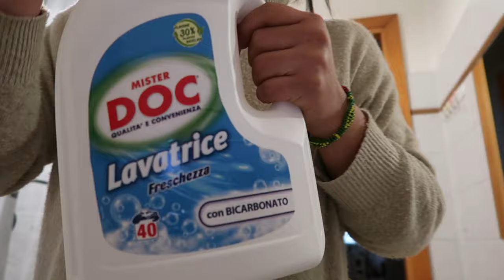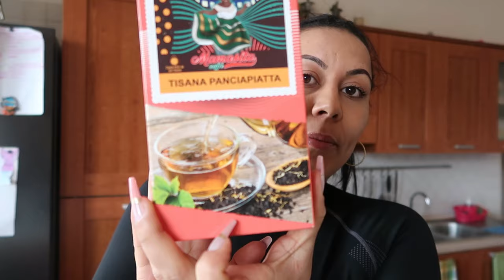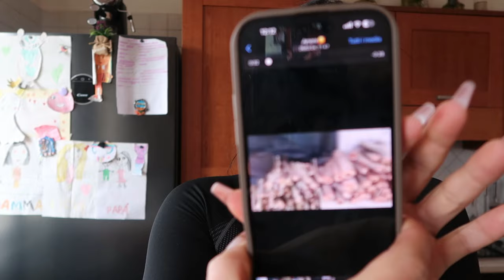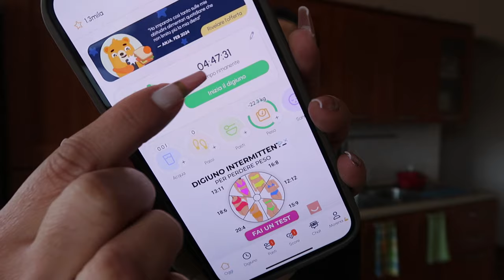🧿MOMMY MAKEOVER⁉️|GINNASIO💯CIRUGÍA|DECISIONES QUE TOMAR🤦🏻‍♀️|ESTE FUE EL RESULTADO😋